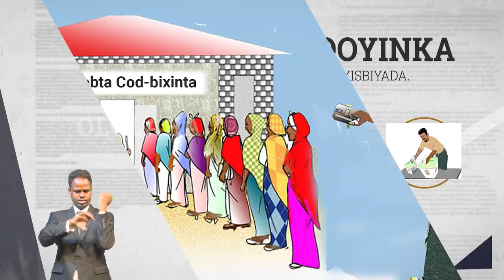Fariinta Wacyigelinta Ee Anshaxa Doorashada Somaliland .